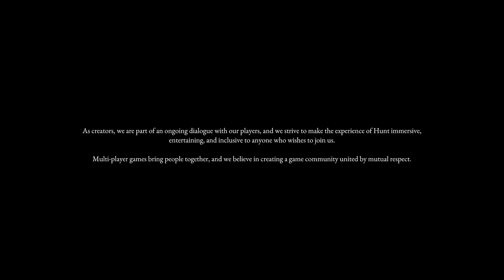Hunt: Showdown 1896 Title Screen (PC, PS5, XSX, XSS)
What you get when you fire up Hunt: Showdown 1896.
Title Screen Captured on a Xbox Series X.